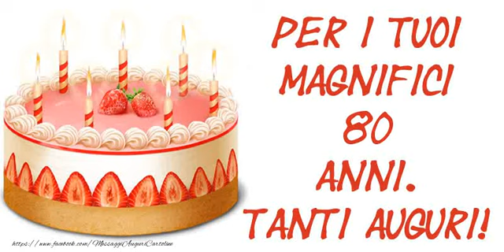Tanti Auguri 80 anni!